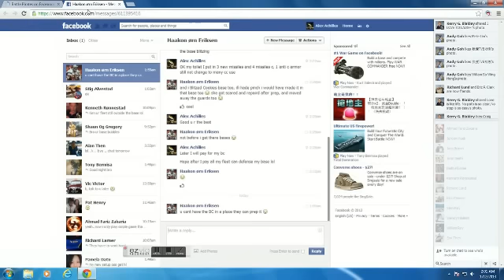pati_SS vs Achilles Base